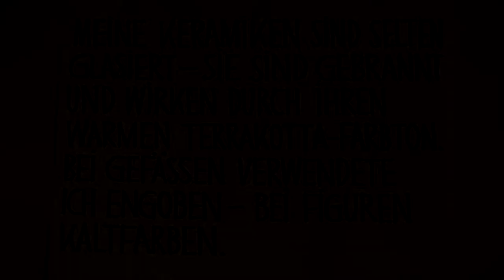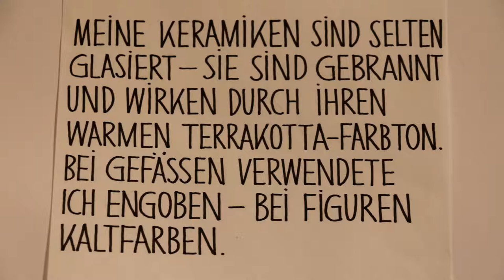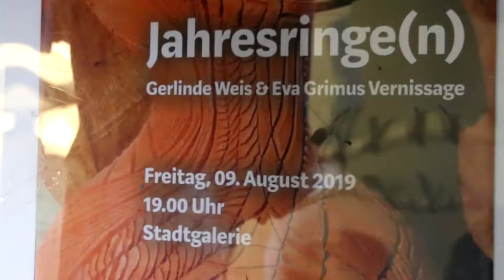Jahresringe(n) - zwei Künstler-Damen mit Esprit. Weis und Grimus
Eva Grimus und Gerlinde Weis haben in der Waidhofner Stadtgalerie ausgestellt